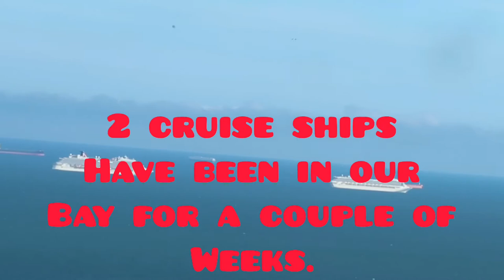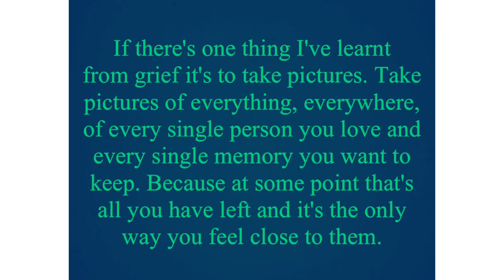Backtracking to day 106.Left over cream tea at Labrador bay.Self isolating. Cruise ships in the bay.